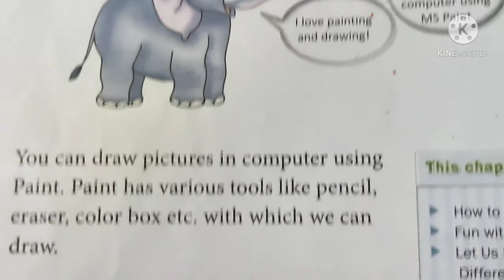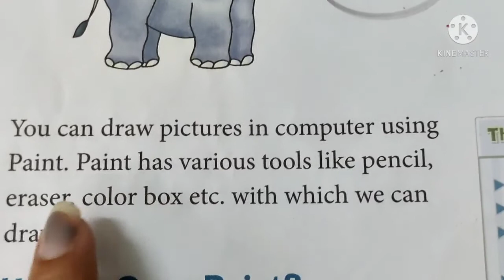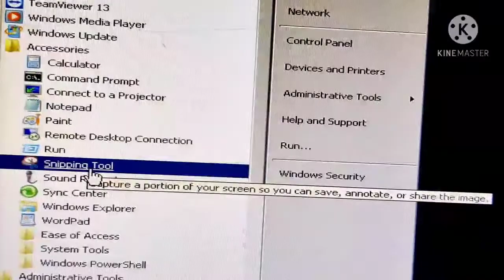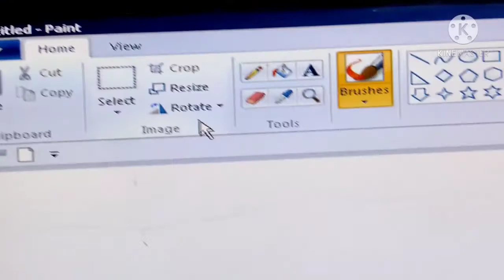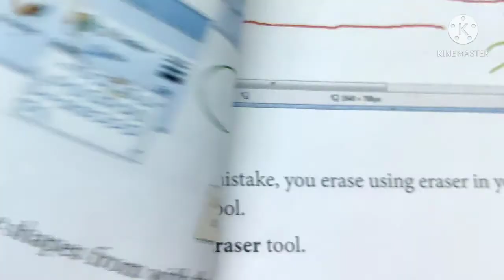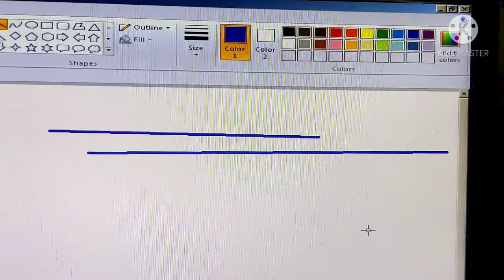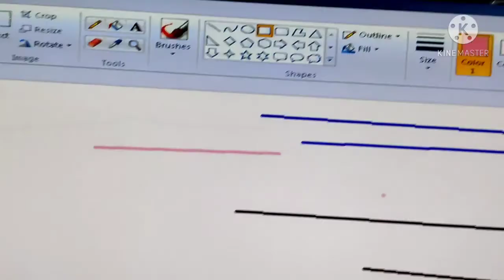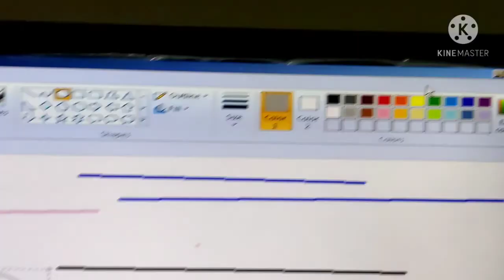std 1 computer ch 7 drawing with paint